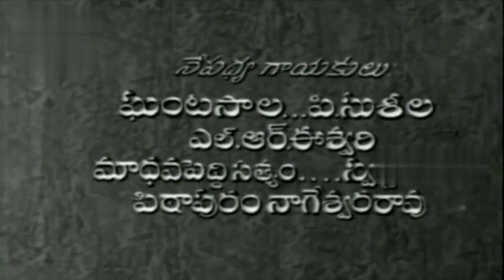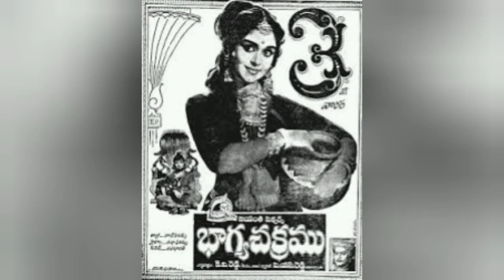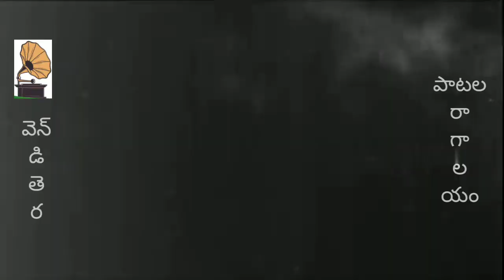భాగ్యచక్రము//మూవీ సాంగ్స్//నీవు లేక నిముసమైనా//వాన కాదు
చిత్రం : భాగ్యచక్తము
గానం : ఘంటసాల,సుశీల
గీత రచన : పింగళి నాగేంద్రరావు
సంగీతం : పెండ్యాల నాగేశ్వరరావు
నిర్మాణ : జయంతి పిక్చర్స్ ప్రైవేట్ లిమిటెడ్
నిర్మాత : P.S. రెడ్డి
దర్శకత్వం : K.V. రెడ్డి
నటీనటులు : NTR, B.సరోజాదేవి,గీతాంజలి, రాజనాల,పానాభం,సురభి బాలసరస్వతి
సేకరణ : శివకుమార్